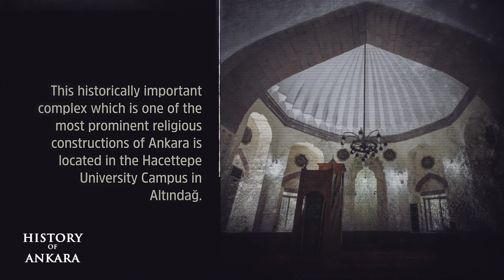History of Ankara - Karacabey Mosque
I would like to introduce you Karacabey Mosque and Complex which are important prominent religious constructions of Ankara.

We continue to promote and protect the values of our capital.